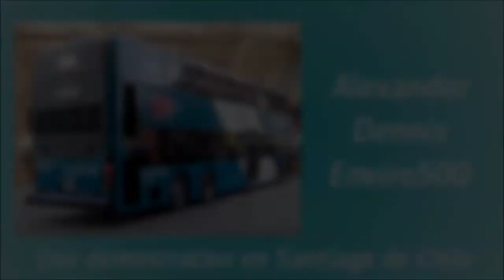[KICKDOWNS] Alexander Dennis Enviro500 Service Trial in Santiago Chile - Video Nº2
Video concebido con la finalidad de disfrutar los rebajes de marcha que permite hacer el motor Cummins de este bus a pesar de lo  insonorizado que está en cabina. Este bus circuló por 5 semanas a prueba dentro del sistema Transantiago en un bucle de la línea 424, entre las estaciones de Metro de Las Rejas y Universidad de Chile, andando en dirección Las Rejas.
La no quietud de los pasajeros alrededor demuestra la satisfacción y emoción de haber andado en este coloso escocés.

Video conceived on purpose to enjoy the kickdowns that its Cummins engine can make, despite of the noise isolation for the cabin. This bus worked for real service trial for 5 weeks on Transantiago system, in a short service of line 424, between Metro Stations Las Rejas and Universidad de Chile, riding to Las Rejas.
The uncalm passengers demonstrates their satisfaction and excitment to try this Scottish colossus.

Datos/Specs:

Chasis/Chassis: Alexander Dennis Enviro500 2a. Generación/Mk. II
Motor/Engine: Cummins ISL, 380 cv, Euro 6
Transmisión/Transmission: Allison B500R, 6 Marchas/Gears
Carrocería/Bodywork: Alexander Dennis
Año/Year: 2017
Dueño/Owner: Alexander Dennis Ltd., máquina cedida para pruebas a Metbus S.A./unit granted for trial to Metbus S.A.